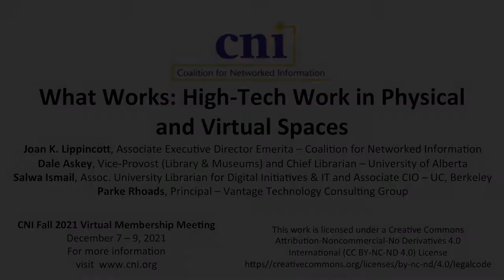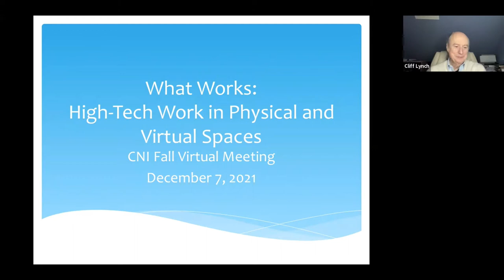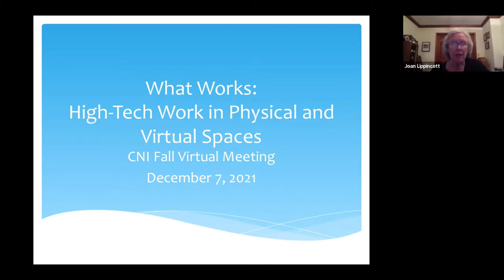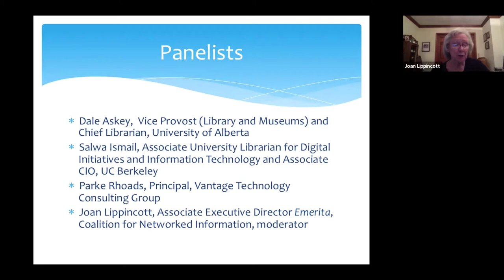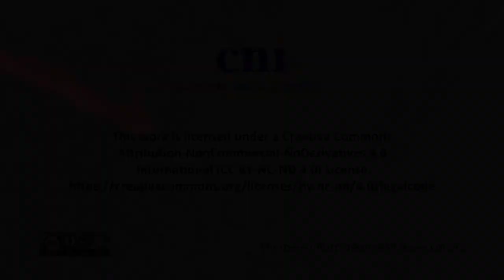What Works: High-Tech Work in Physical and Virtual Spaces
Joan Lippincott, Coalition for Networked Information
Dale Askey, University of Alberta
Salwa Ismail, University of California, Berkeley
Parke Rhoads, Vantage Technology Consulting Group

During the pandemic, the physical facilities of many libraries were fully or partially closed. As we consider how those closures impacted physical spaces that served digital scholarship teams, makers, media producers, and others, how should it influence our thinking for the future? What was lost when face-to-face consultations and in-person teamwork were not possible? Currently, what kinds of projects can be transitioned fully online easily if circumstances lead to closing physical facilities? What is not possible at present? In addition, what teaching and learning needs will libraries be asked to support, for example hyflex classrooms or private Zoom rooms for students on campus participating in online classes? Panelists will provide a range of perspectives on these issues.